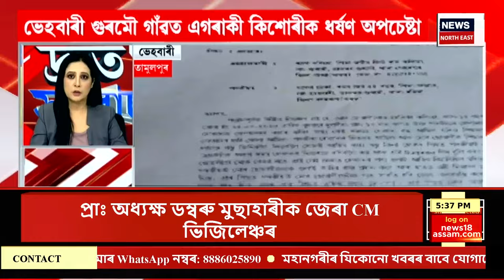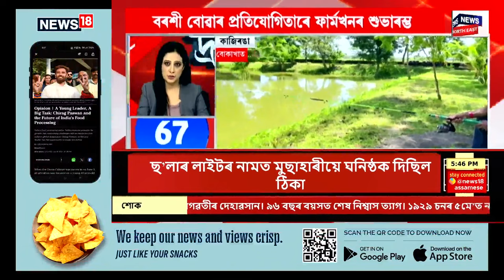SPEED NEWS : TOP 100 NEWS | APSC কেলেংকাৰীৰ শাস্তিৰ ম্যাদ ঘোষণা। Rakesh Paul ক ১৪বছৰৰ কাৰাদণ্ড